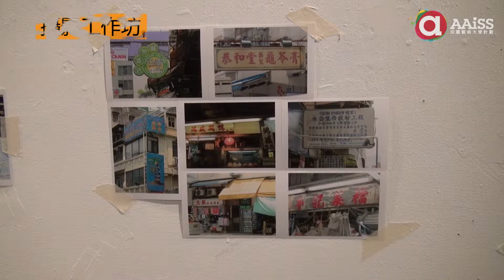創意藝術日營（中學組）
中學組的創意藝術日營於2014年4月17 - 20日舉行，由香港兆基創意書院策劃及統籌。藝術大使在藝術家的帶領下，到訪九龍城及衙前圍村，學習以藝術創作作為回應及關注城市發展的媒介。